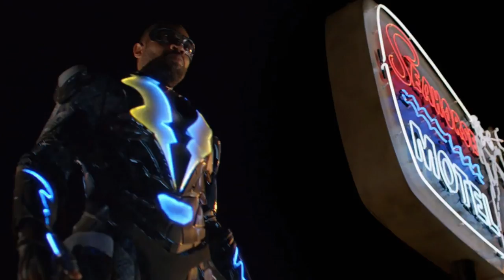Twin Peaks Premiere Review, Star Trek Discovery Trailer, Witcher Netflix Series - Collider TV Talk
On this episode of Collider TV Talk (May 22, 2017) Josh Macuga, David Griffin, Sinéad de Vries and Emma Fyffe discuss:

- The Witcher series coming to Netflix

- First trailer for Star Trek: Discovery

- Upfront Trailer: Highs and Lows

- Superhero Rundown

- The Leftovers review

- Twin Peaks review